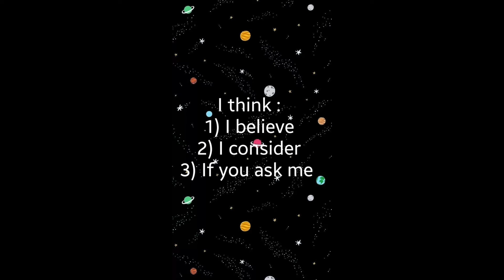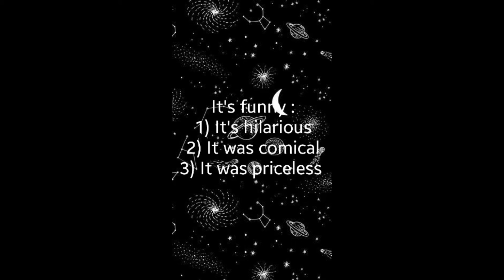New ways to change our normal sentences.